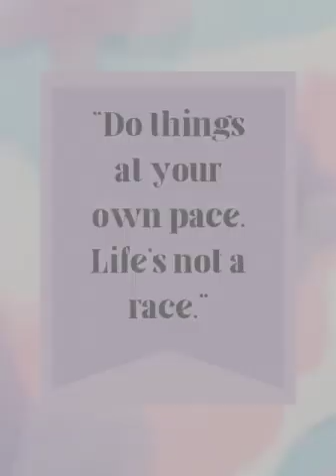Friends I promise You I'll Launch my website on my birthday, my website, it's for you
Friends I promise You I'll Launch my website on my birthday,,